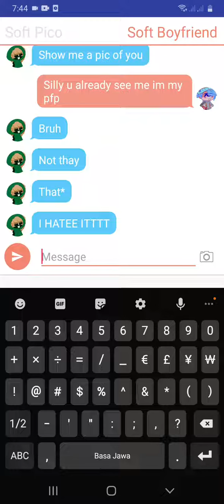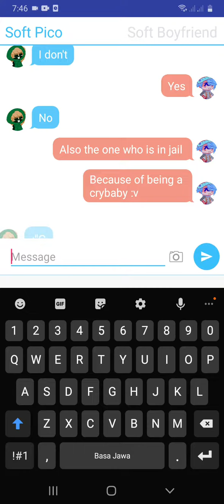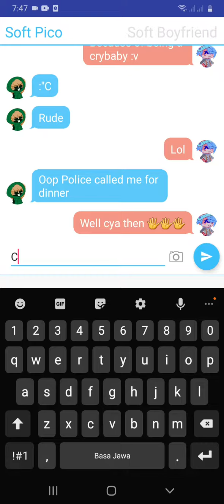Boyfriend and pico text part 1 lol | ¿pvzheriogamer ' '/